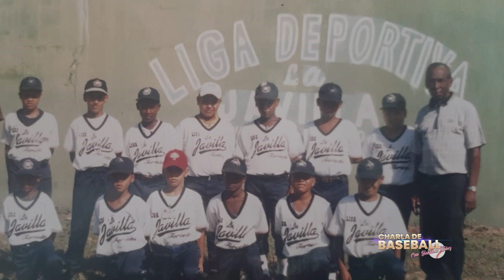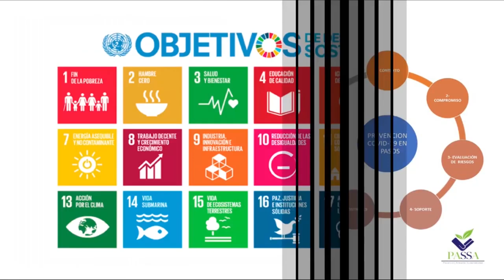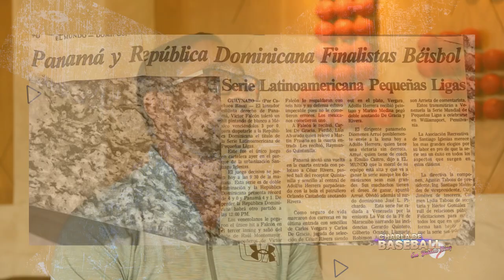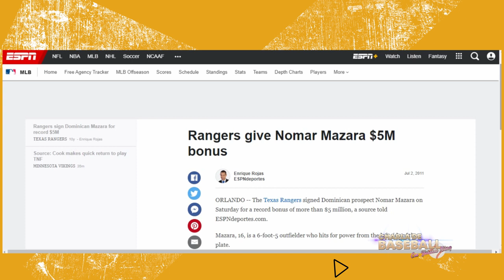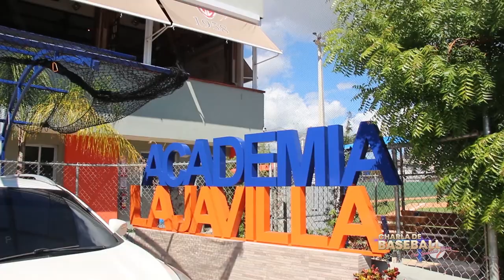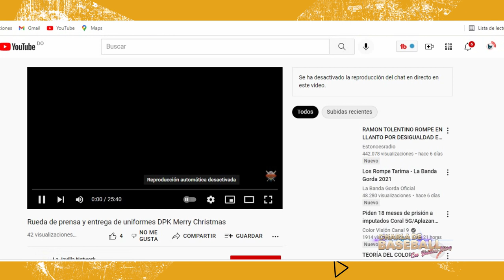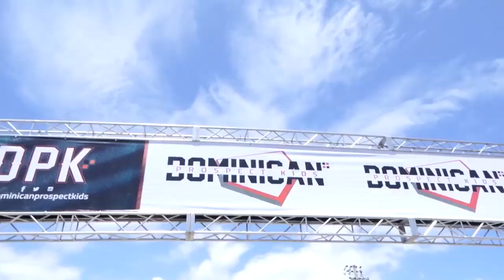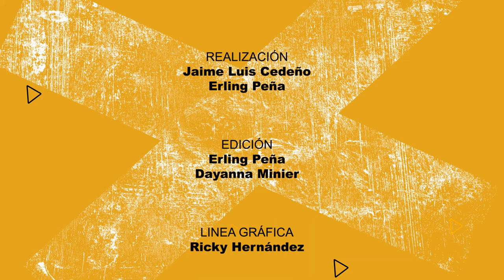John Carmona cuenta la historia de la Academia La Javilla en Charla de Baseball con Yohanna Nuñez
Juan José "Vivo" Carmona es el padre y fundador de la entonces llamada liga La Javilla, fundada el 10 de marzo de 1958.